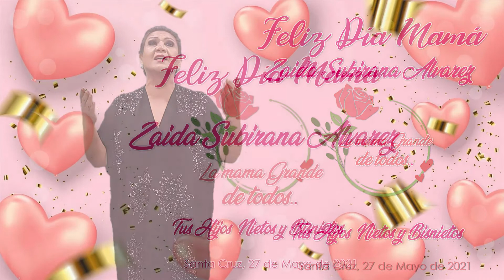FFELICIDADES ZAIDA SUBIRANA A LA MAMÁ GRANDE DE LA VILLA 1RO DE MAYO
Hoy en este Día de las Madres, hacemos llegar este homenaje a una de las Guerreras mas Grandes y Extraordinarias que hemos conocido, la letra en su totalidad idenfica a este ser tan sublime, Zaida Subirana Alvarez la mamá Grande de todos, la que trabaja y deja huellas. Madre de 7 hijos, abuela de 16 nietos y 2 bis nietos. Feliz de las Madres.